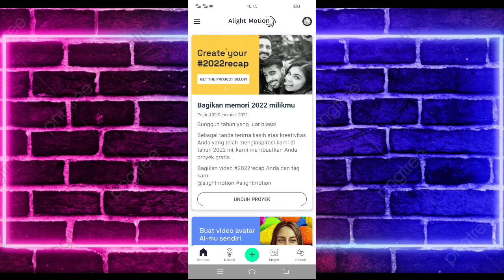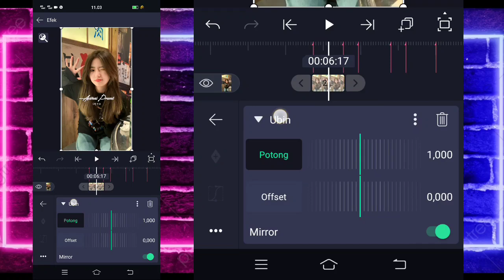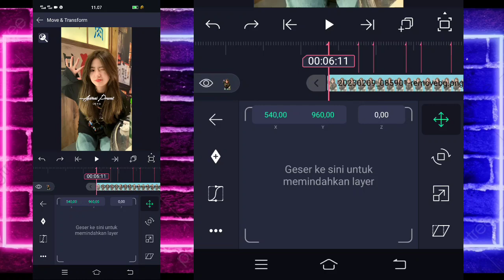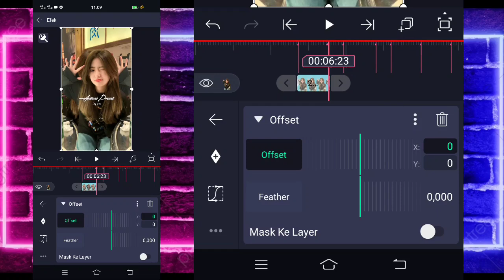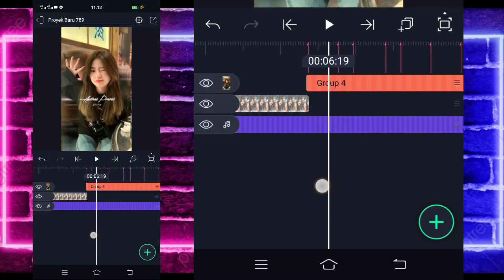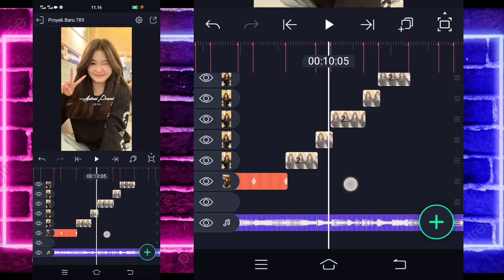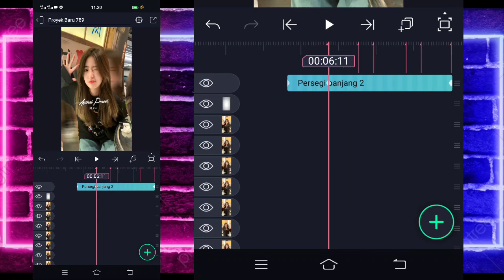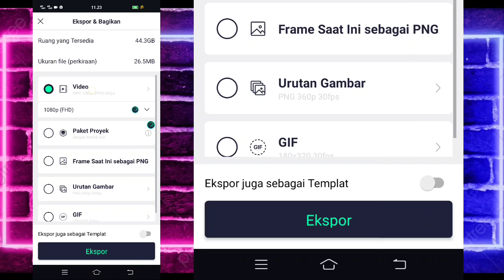Tutorial Jedag Jedug Alight Motion DJ DE RA GO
🔰SEMUA BAHAN CEK DI PIN KOMENTAR🔰